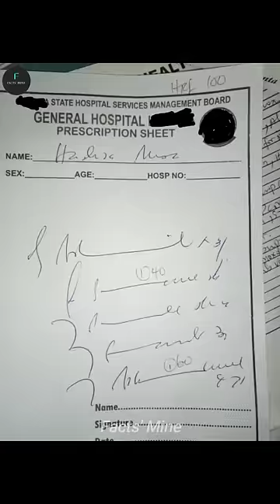You're about 13.7 billion years old😲